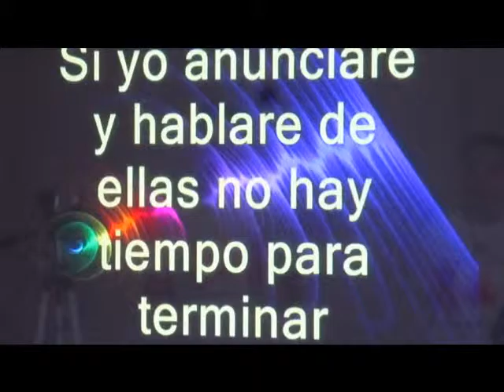Ministerio de Avivamiento Luz a las Naciones. RESUMEN SERVICIO 29-11-15